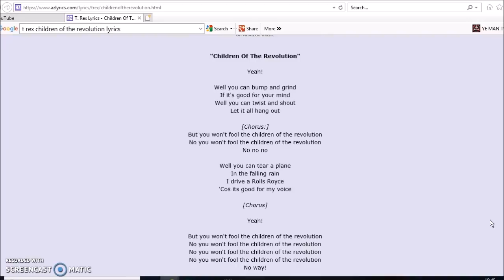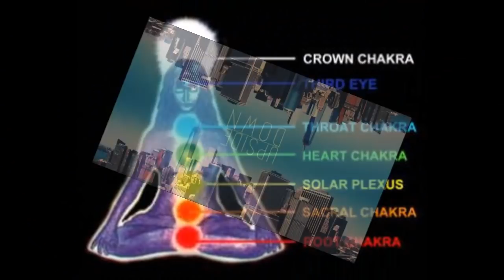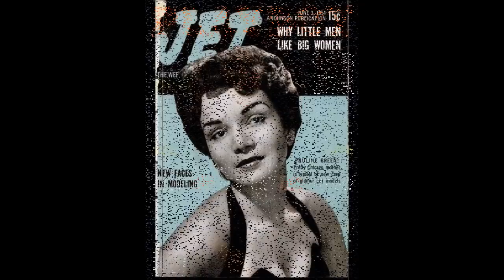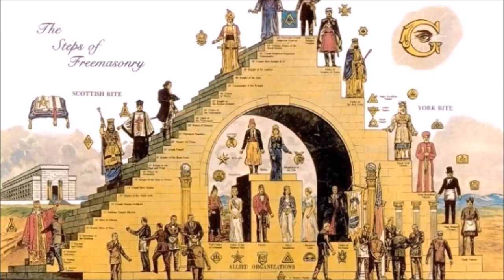Now Thats What I Call The 70s